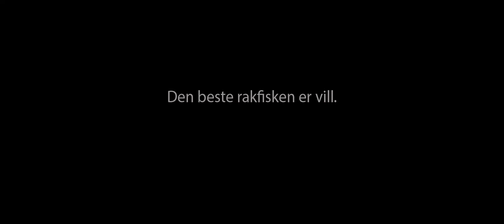Numedal Utkast5 001